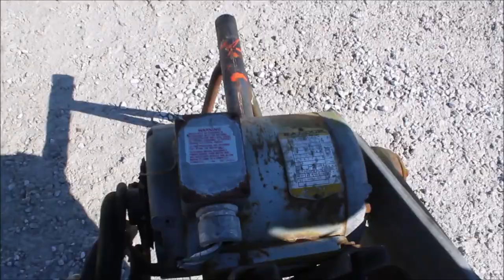HUTCHINSON 6X13 For Sale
Hutchinson 6x13 Auger  -13ft Long, 6in Wide, 3 Phase, 3HP Engine, *See Pics & Video For More Details *Sells Absolute! ~Please Read Terms & Conditions Before Bidding*